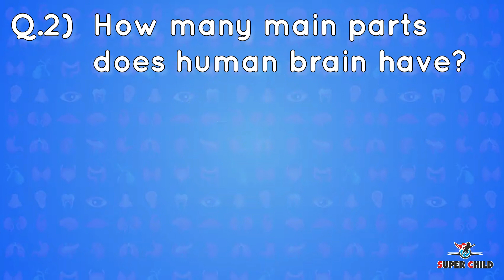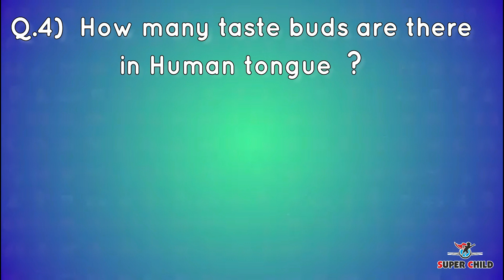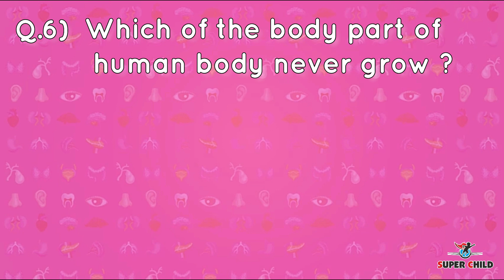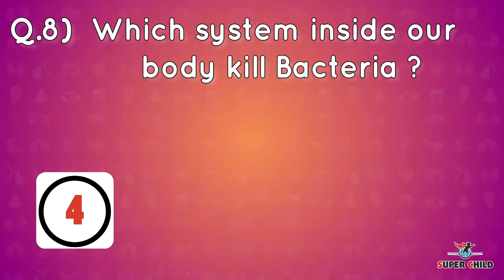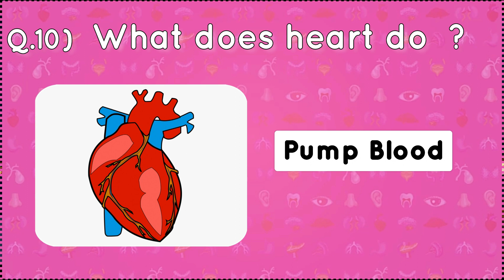General Knowledge Quiz of Human Body (Important Question-Answer) Kids Learning Quiz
In this video kids will learn General Knowledge about Human Body with amazing graphics.